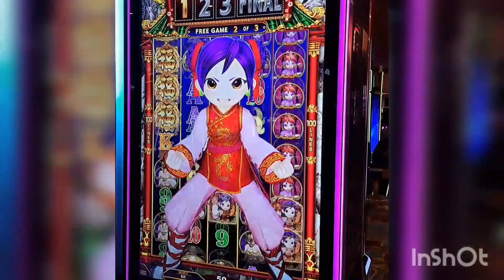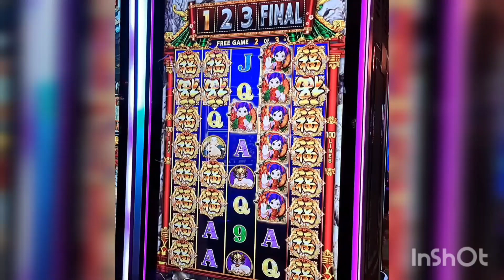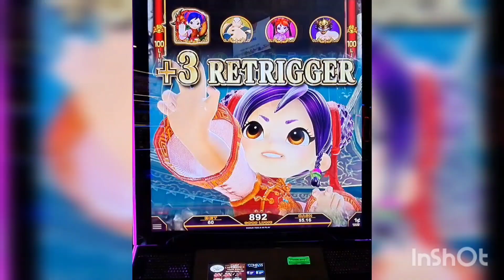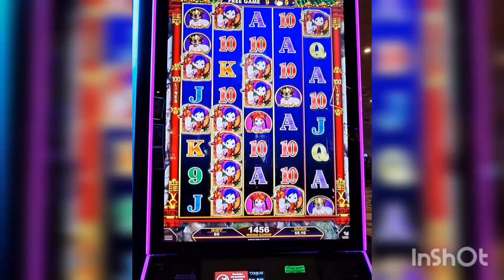Kung Fu Empress Fun Battle Round Bonus! Slots and fun Wildhorse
Bonus on Kung- FU empress! FUN! slots in the PNW! @berrysmaxbets465